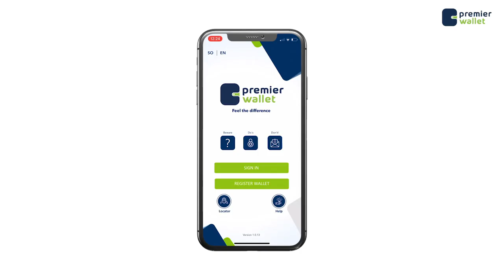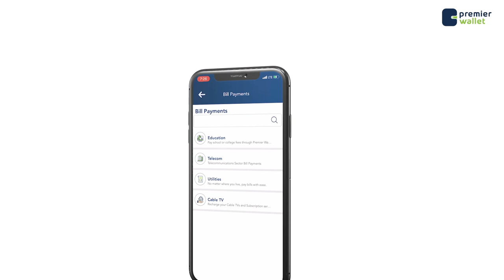Sidee buu u dhacay dilka gabadhii la sheegay in iyadoo Tik-Tok duubeysa ay geeriyootay?